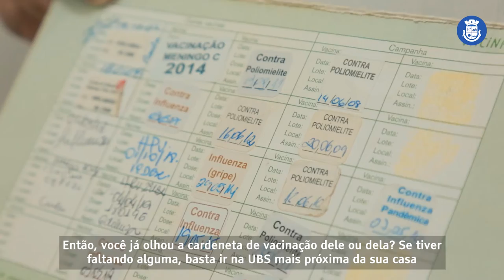Campanha de Multivacinação em Itapevi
A Prefeitura começou a Campanha Nacional de Multivacinação 2021. O objetivo é atualizar ou completar a caderneta de vacinação de crianças e adolescentes até 14 anos,11 meses e 29 dias.

As vacinas são disponibilizadas gratuitamente até o dia 29 de outubro nas UBSs (Unidades Básicas de Saúde) de Itapevi, das 9h às 15h, de segunda a sexta.

Também é possível se imunizar contra o HPV. A vacina é exclusiva para meninas de 9 a 14 anos e meninos de 11 a 14 anos. Algumas das vacinas da multivacinação são: Febre Amarela; Tríplice Viral (sarampo, caxumba e rubéola); DT (difteria e tétano); BGC (formas graves de tuberculose); Tetra Viral (sarampo, caxumba, rubéola e varicela), dentre outras.